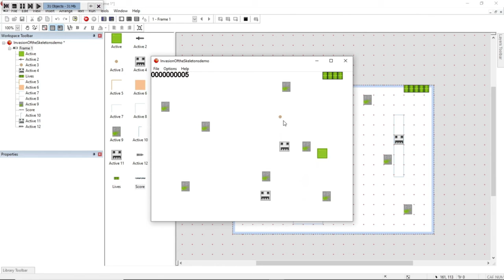Yeah that's right we are back.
Here we have a small build of our Adventure game engine.